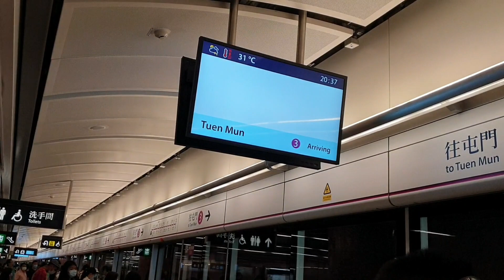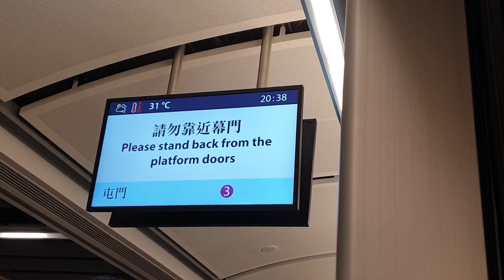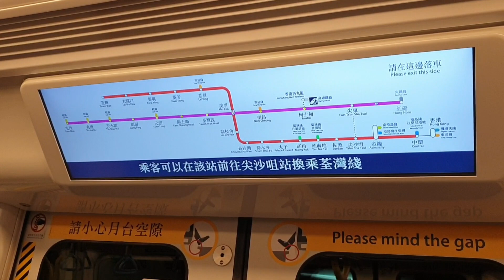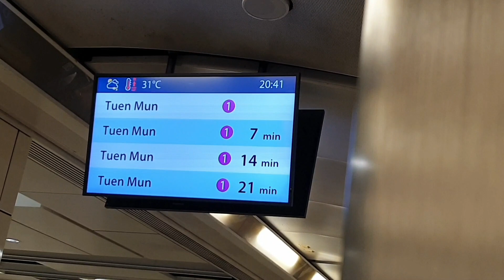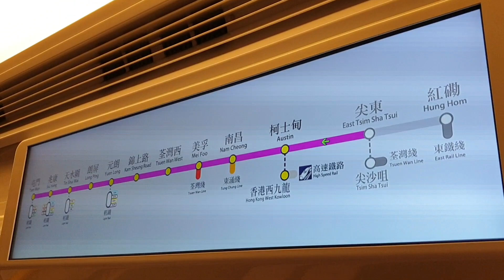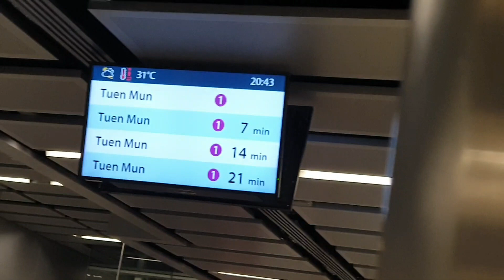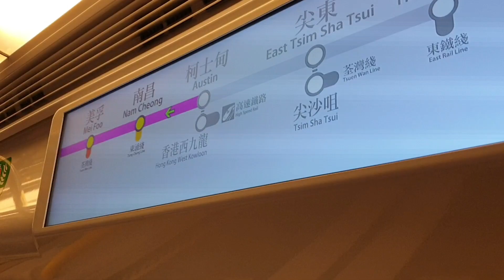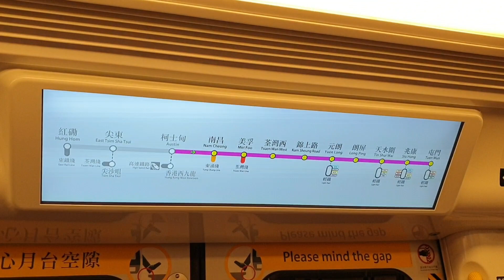(直通測試西鐵篇7x由馬鐵私過嚟) MTR WRL SP1900 1151 D314/D313 (H313) 駛入HUH 3台+HUH → NAC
錄於:20/6/2021
Train : SP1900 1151 D314/D313 (H313)
HUH → NAC
由今日開始，西鐵馬鐵正式開始進行為期1星期嘅直通運行測試：馬鐵列車喺KAT 1台落客之後就會經過SUW、TKW、HOM，並喺HUH 3台變身成西鐵列車載客至TUM